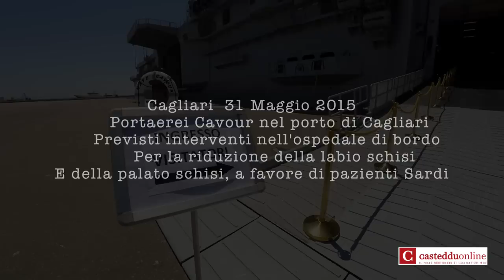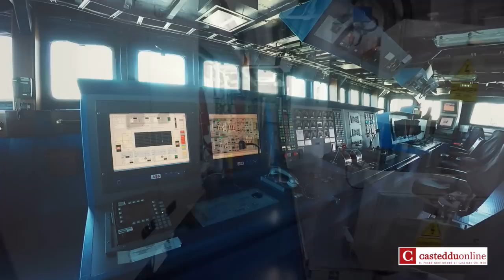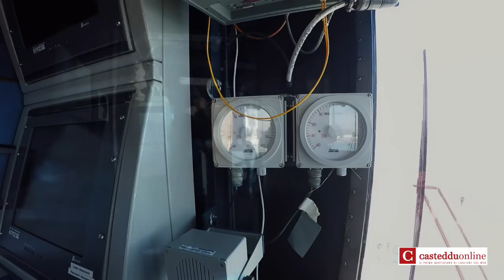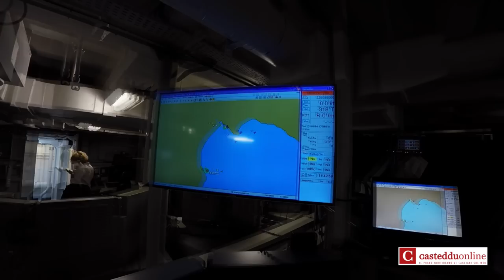Portaerei Cavour nel porto di Cagliari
Cagliari  31 Maggio 2015
Previsti interventi nell'ospedale di bordo per la riduzione della labio schisi
E della palato schisi, a favore di pazienti Sardi